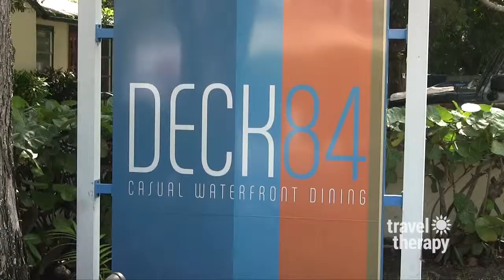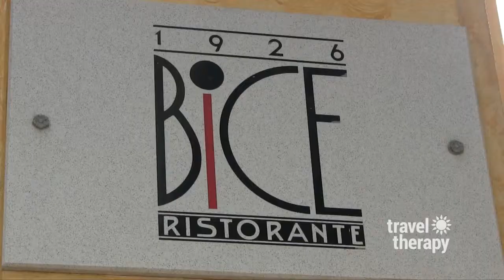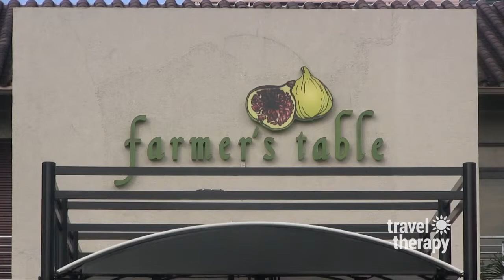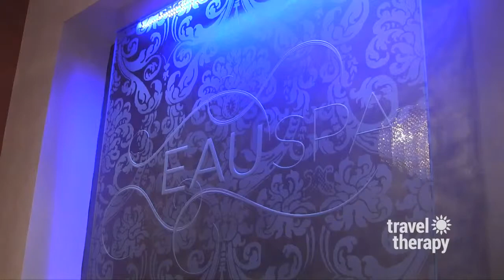Deck 84 | Travel Therapy's Top Reasons To Visit The Palm Beaches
Deck 84 was featured as one of Travel Therapy's Top 25 reasons to visit The Palm Beaches!